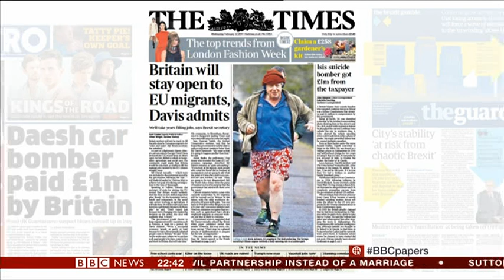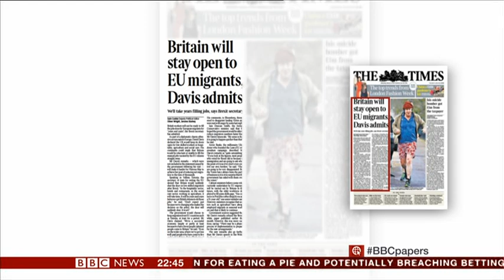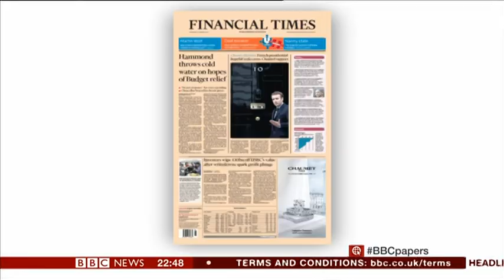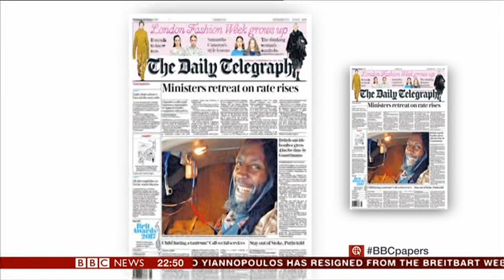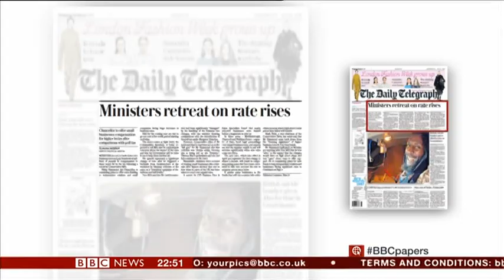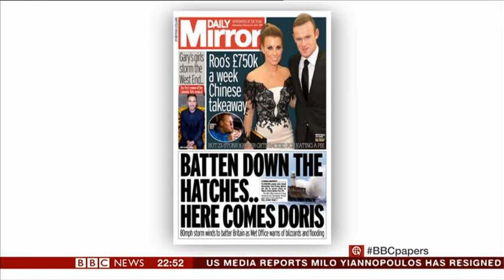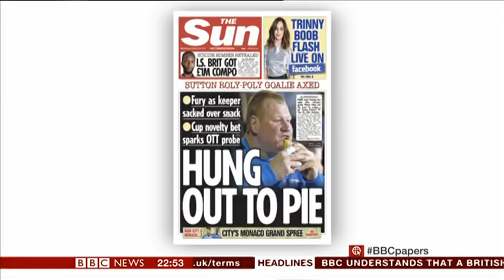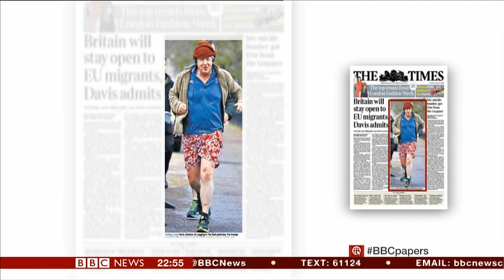20170221 2242 BBC News The Papers in progress dtt